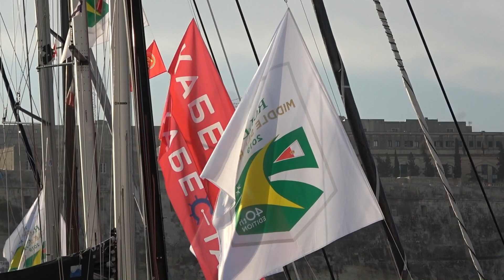THE ROLEX MIDDLE SEA RACE START 2019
ZONA SPORT ONE TV